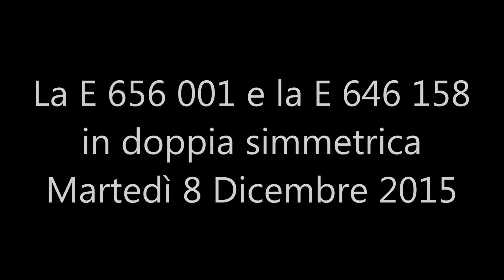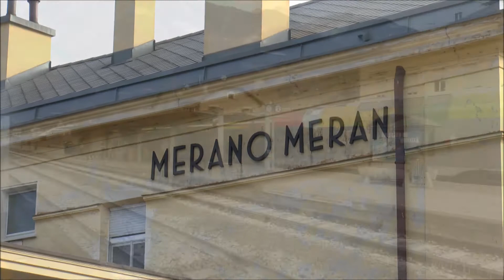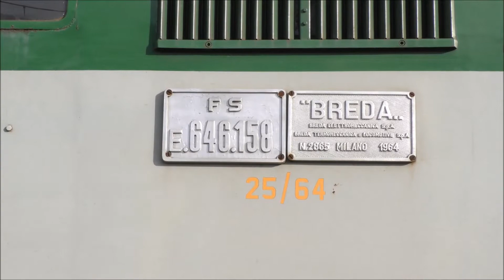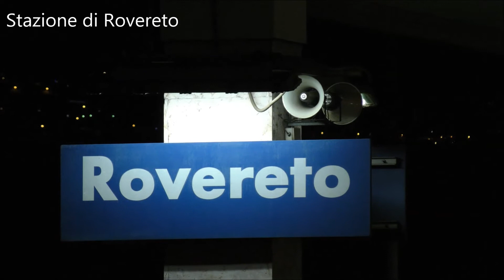2015-12-08 Verona Porta Nuova/Merano - Treno dei mercatini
Per la festività dell'Immacolata, è stato organizzato da Fondazione FS un treno storico che, partendo dalla stazione di Verona Porta Nuova, ha raggiunto la città di Merano, nella bellissima val Venosta.
Il convoglio vede alternarsi, lungo il tragitto, due locomotori elettrici che hanno scritto la storia della trazione elettrica del Belpaese in decenni diversi: la E 646 158 (costruita nel 1964) e la E 656 001 (gruppo nato nei primi anni settanta).
Il treno, impostato con una doppia trazione simmetrica, ha permesso di evitare manovre alle macchine lungo il tragitto (infatti a Bolzano il convoglio è ripartito verso Merano con la macchina posta in coda tra Verona e il capoluogo altoatesino, ossia la
Il video inizia con l'ingresso del treno nella stazione della città scaligera, viene ripreso subito fuori Verona presso la curva del bivio di San Massimo (tratto in cui inizia la linea che porta al Brennero), a cui seguono riprese effettuate in piena linea tra Ossenigo e Rovereto.
Il convoglio, giunto a Bolzano prima di noi (causa l'intenso traffico presente nella città altoatesina) viene comunque immortalato sul primo binario della stazione pochi minuti prima della partenza per Merano. Successivamente il convoglio fa il suo ingresso nella città della val Venosta in perfetto orario e ripartirà poi nel pomeriggio per il viaggio di ritorno.
Ed è proprio nel rientro verso Verona, che le nostre videocamere immortalano il treno storico transitare a Rovereto in piena velocità, illuminato solo dalle luci delle pensiline.